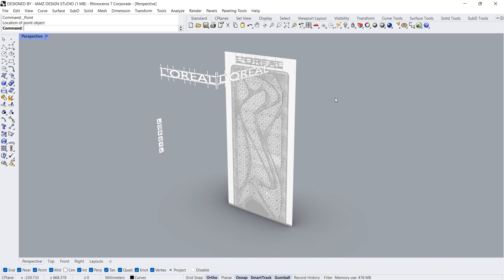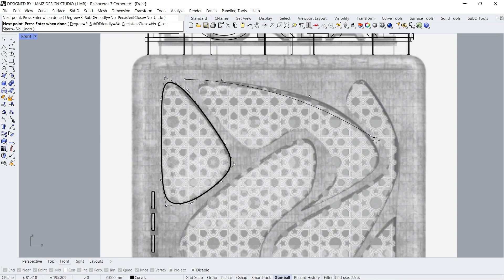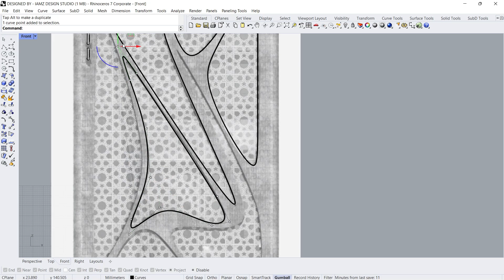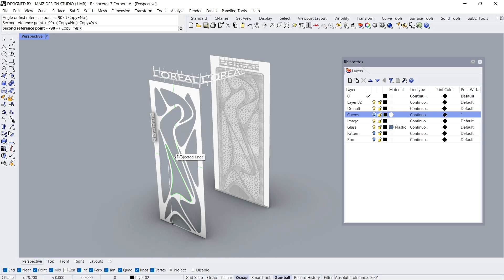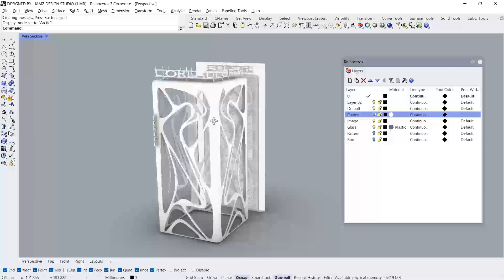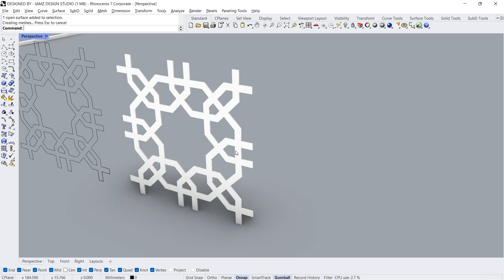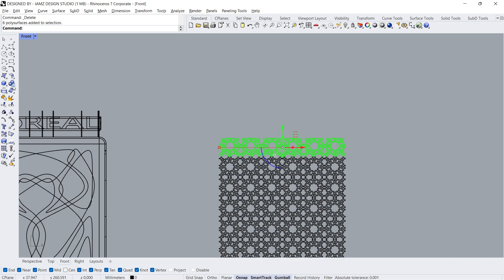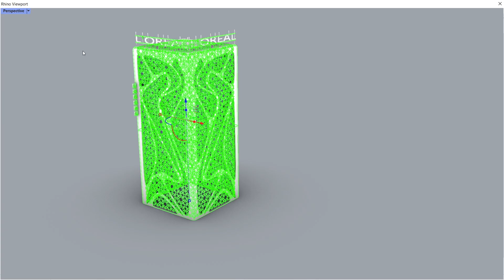Rhino For Architecture - by IAMZ Design Studio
Rhino tutorial, Rhino architecture, Rhinoceros for architecture, Rhino architecture for beginners

Project name: L'Oreal Office
Project designer: IAMZ Design Studio
Location: Stockholm, Sweden

Remodeling by: Adam
Software: Rhinoceros 3D